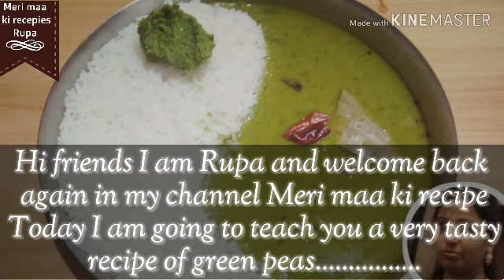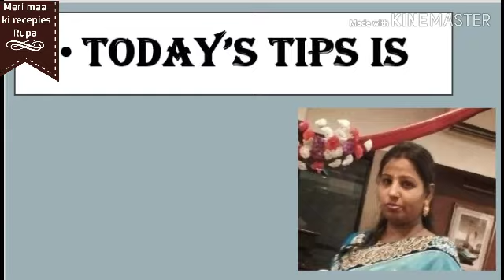hare matar ki dal. इस तरह से बनता है परफेक्ट हरे मटर की दाल की रेसिपी। हर रेसिपी के अंत में सीक्रेट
Hi friends
Today I am going to tech you A very tasty and one of my favourite recipe of
green peas.

End